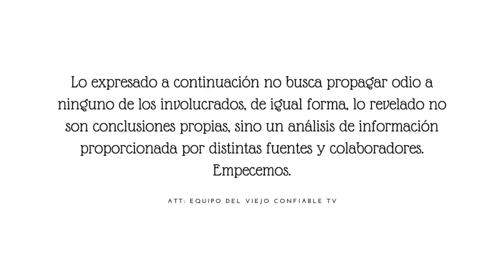Lo Que No Se Vio En El Gran Final: TE DOY LA VIDA: La Pareja Celebra En Grande: Mejor Final De La TV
“Hermoso final para una gran historia”: Así vivieron los televidentes el último episodio de "Te doy la vida". Tras meses conquistando la pantalla chica con su cautivadora trama y entrañables personajes. Pero hubo algo que no se vio del hermoso final de la telenovela, y es que, para celebrar este éxito profesional, toda la producción se reunió.